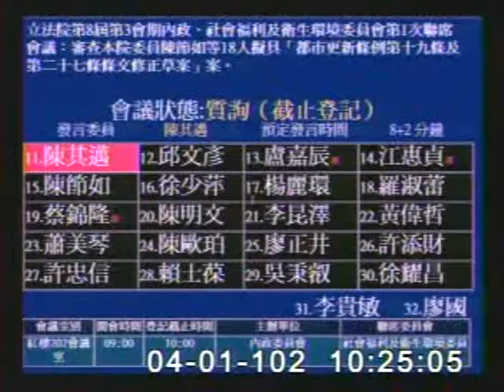2013-04-01 陳其邁 發言片段, 第8屆第3會期內政、社會福利及衛生環境委員會第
會議簡介: 立法院第8屆第3會期內政、社會福利及衛生環境委員會第1次聯席會議：審查本院委員陳節如等18人擬具「都

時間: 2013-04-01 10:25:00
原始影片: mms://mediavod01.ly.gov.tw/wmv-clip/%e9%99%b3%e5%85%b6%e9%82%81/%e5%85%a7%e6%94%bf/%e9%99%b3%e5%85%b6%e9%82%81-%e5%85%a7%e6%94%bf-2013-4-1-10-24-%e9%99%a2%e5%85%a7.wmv